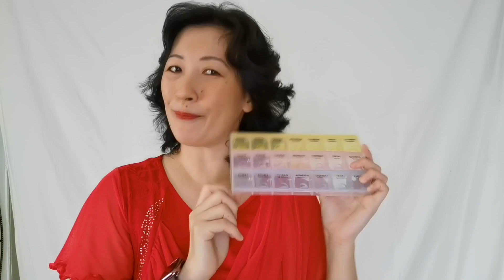Pill dispenser [Gifting Video in Beli Nothing Project]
I made this video as my own syiok sendiri project for Beli Nothing Project in Klang Valley.

Item has already been taken. But I'm sharing here because it's a fun video that may entertain you!

ABOUT ZYEN HOO
Zyen is a Physics teacher and a dance teacher. She holds a Masters of Education, TEFL qualification, and Bachelors of Civil Engineering with Honours. She is also a qualified Latin dance teacher and group fitness instructor. Zyen is currently completing her Doctor of Education (EdD).

She is a wannabe adrenaline junkie, and is always looking for something exciting to do. Because she's always on the lookout for something to do, she can be notoriously slow when it comes to uploading her blog.